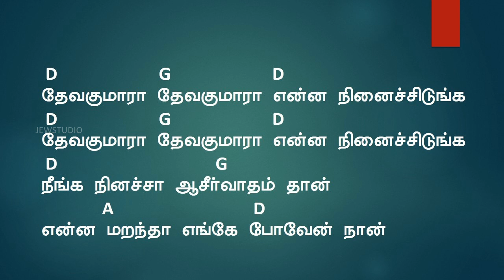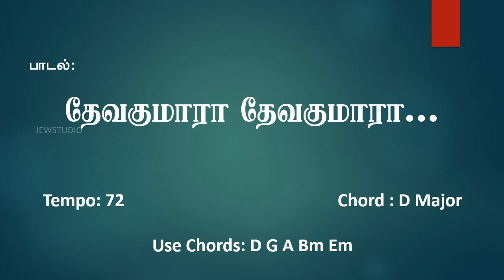HOW TO PLAY CHORD_தேவகுமாரா தேவகுமாரா | Pr. Y. Wesley | David Franklin | JEWSTUDIO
TAMIL CHRISTIAN SONG CHORD AND LYRICS

Song DEVAKUMARA DEVAKUMARA
Lyric Pr. Y. WESLEY
Singer DAVID FRANKLIN
Music ISAAC and KEBA JEREMIAH

தேவகுமாரா தேவகுமாரா என்ன நினைச்சிடுங்க
தேவகுமாரா தேவகுமாரா கொஞ்சம் நினைச்சிடுங்க

நீங்க நினைச்சா ஆசீர்வாதம்தான்
என்ன மறந்தா எங்கே போவேன் நான்

உடைந்த பாத்திரம் நான் அது உமக்கே தெரியும்
தேவன் பயன்படுத்துகிறீர் இது யாருக்கு புரியும்

உதவாத என்னில் நீர் உறவானீர்
நீங்க இல்லாம என் உலகம் விழிக்காதே

உம்மை மறந்து வாழ்ந்தவன் நான் அது உமக்கே தெரியும்
உம்மை மறுதளித்தவன் நான் இதை உலகே அறியும்

நீங்க இல்லாம என் பொழுது விடியாதே

Udaintha Paathiram Naan Athe Umakke Theriyum
Dhevan Payanpaduthugireer Ithu Yaarekku Pooriyum
Uthavathe Yennil Neer Uravaaneer
Neengge Illamal En Ulagam Vizhilikaathey

Unna Maranthe Vazhtevan Naan Athe Ummakke Theriyum
Unna Maruthalithevan Naan Ithey Ulagay Aariyum
Neengge Illamal En Poluzhutey Vidiyathey